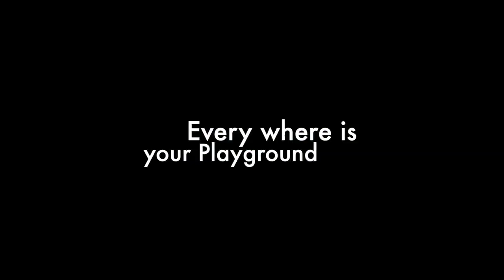Choco Choco by Tora Magic